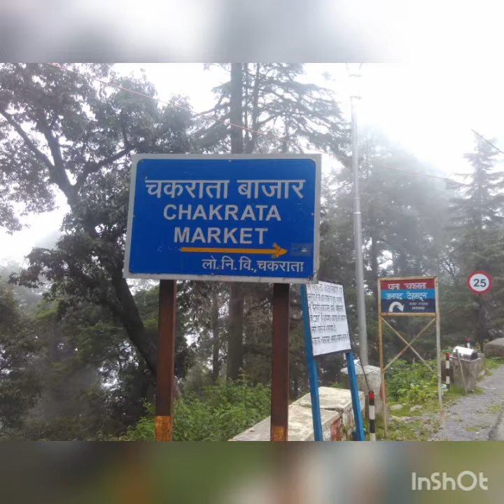Food and Sightseeing at Chakrata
Daily Cab between Chalata and Dehradun.